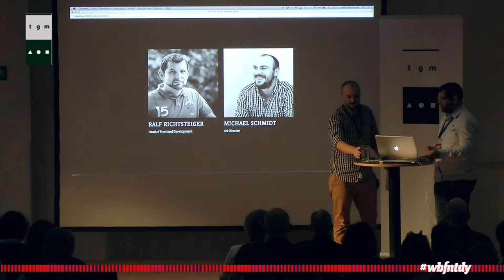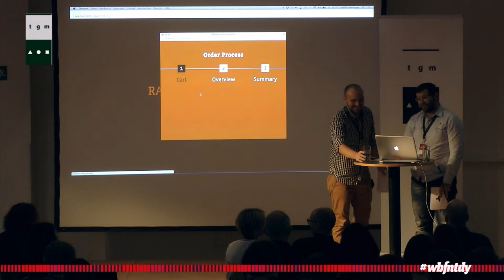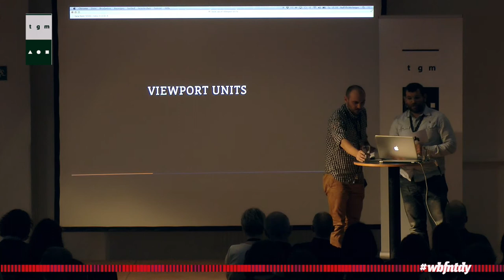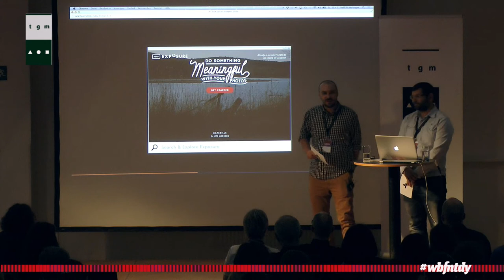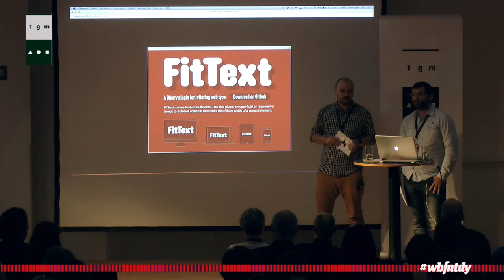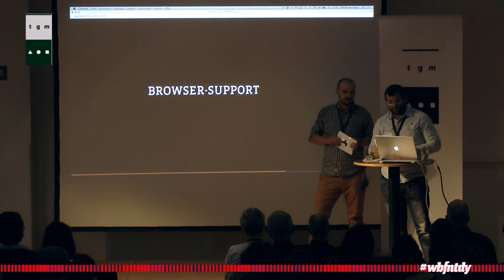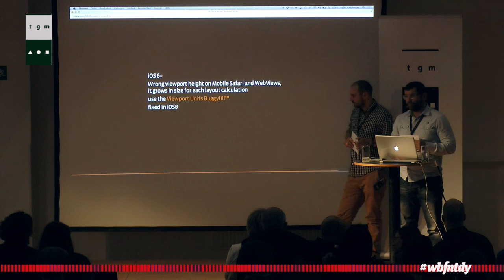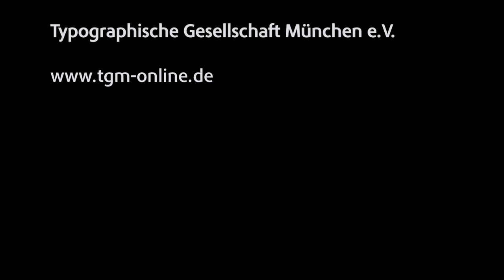Ralf Richtsteiger & Michael Schmidt - A Close-up on Viewport Units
Ralf Richtsteiger (*1975) began his professional life as a technician in the field of communication, but felt that there was more in store for him. Which is why this passionate web developer decided to take things a step further: he pursued an engineering degree in electrical communications with a focus on technical documentation. At KOCHAN & PARTNER, he found the perfect setting for his work to flourish. Here, he became the in-house expert for the peculiarities of various browsers, all matters regarding web standards such as HTML5, CSS3, JavaScript and their respective specifications.
Michael Schmidt (*1980) studied communications design at Augsburg University and has been enamoured with script and typography ever since. To this day, his curiosity has been his steady companion. As Art Director at KOCHAN & PARTNER, Michael lives his passion every day; for him, each new project represents an opportunity to find an even better solution – both in print and digital media. He is well versed in the field of corporate design and the making of magazines as well as in dealing with HTML, CSS or new web technologies. He dedicates his spare time to photography, screen printing and the hunt for very large fish.